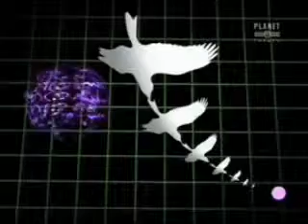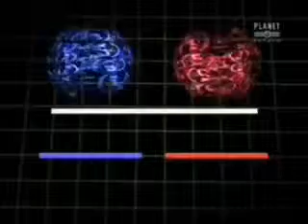Göttliche Mathematik 2/6